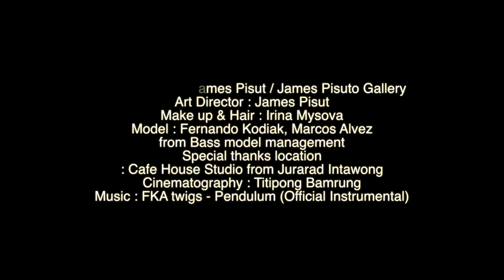CREATIVITY IS REMINISCENCE inspired by Salvador Dali’s artworks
CREATIVITY IS REMINISCENCE
inspired by Salvador Dali’s artworks
Photographer : James Pisut / James Pisuto Gallery
Art Director : James Pisut
Make up & Hair : Irina Mysova
Model : Fernando Kodiak from Bass model management
Special thanks location : Cafe House Studio from Jurarad Intawong
Cinematography : Titipong Bamrung